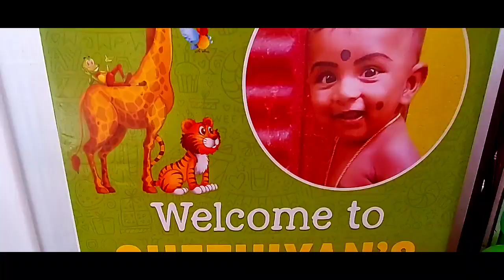Jungle Theme Chezhiyan's 1st Birthday party @ BHEL Ranipet PJ Balloon graphic 7639581546/8807241546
Naveen PJ
PJ balloon graphics Event management decoration